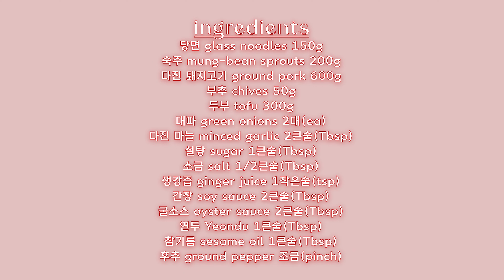주부vlog l 아이들과 오손도손 손만두 만들기🥟명절에 만들어보세요👩‍🍳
안녕하세요😊

아이들과 함께 손만두 만들어봤어요🥰
어릴적에 엄마랑 같이 손만두 만들었던 기억도 나고
아이들도 너무 좋아하며 집중해서 잘 만들고
또 너무 열심히 먹더라구요💕
가족들과 함께 명절 연휴에 만들어보세요👩‍🍳

🥟만두 속 재료 ingredients
(만두피 지름 12cm 약 40개 분량)
당면 glass noodles 150g
숙주 mung-bean sprouts 200g
다진 돼지고기 ground pork 600g
부추 chives 50g
두부 tofu 300g
대파 green onions 2대(ea)
다진 마늘 minced garlic 2큰술(Tbsp)
설탕 sugar 1큰술(Tbsp)
소금 salt 1/2큰술(Tbsp)
생강즙 ginger juice 1작은술(tsp)
간장 soy sauce 2큰술(Tbsp)
굴소스 oyster sauce 2큰술(Tbsp)
연두 Yeondu 1큰술(Tbsp)
참기름 sesame oil 1큰술(Tbsp)
후추 ground pepper 조금(pinch)

행복하고 따뜻한 명절 되시구

Miracle Morning / Chocolate World